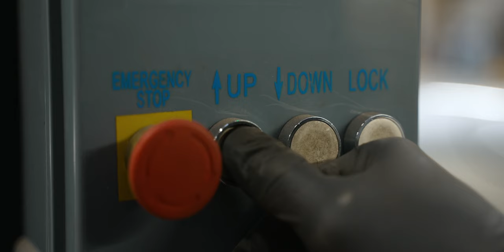Porsche 911 Bagged by LTWS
Bagged Porsche 911 (997) by Lowtown Workshop.
Airlift air suspension and Rotiform FUC 3-Piece Forged Wheels.